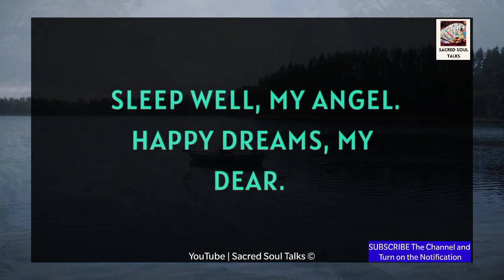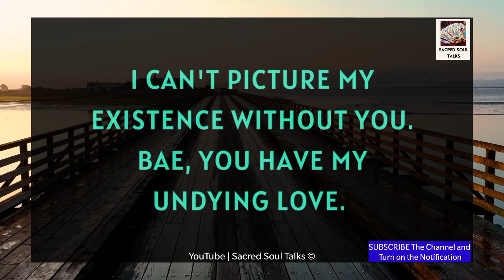I TOLD My Friends ABOUT YOU !! ❤️✨☎️📲💞☮️|Message For Divine Feminine 13 December 2023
RELATED QUERRIES :
dm tarot
twin flame channeled messages
dm df